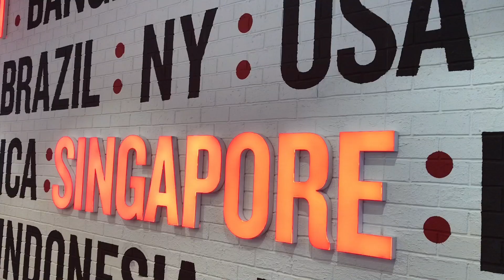SHOPPING SALES as Low as 50%Off SOMMERSET303#singapore COTTON ON IBODY.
SOMMERSET303#singapore